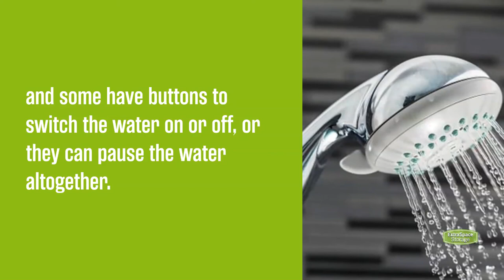5 Green Upgrades for Your Bathroom Makeover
Looking for affordable ways to create an eco-friendly space in your home? Your bathroom is a great place to start! From low-flow plumbing to energy efficient lighting, there are plenty of options to make your bathroom more sustainable. Take a look at some of our top sustainable bathroom upgrades!

Comment & like the video if you found this helpful or check out the Extra Space Storage blog for other awesome content!

Timestamps:
00:00 - Green Upgrades for Your Bathroom Makeover
00:15 - Add plants & green accents
00:30 - Get a ventilation fan
00:46 - Use recycled building materials
00:56 - Add a bathroom skylight for natural light
01:13 - Conserve water with a low-flow shower head